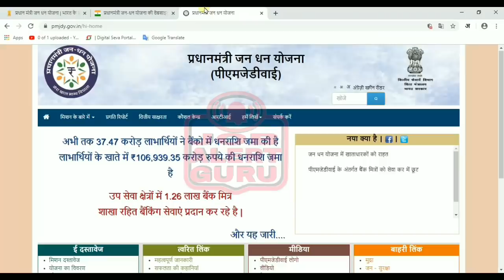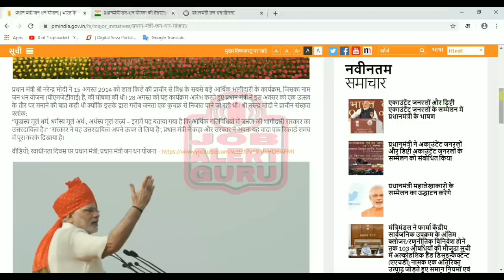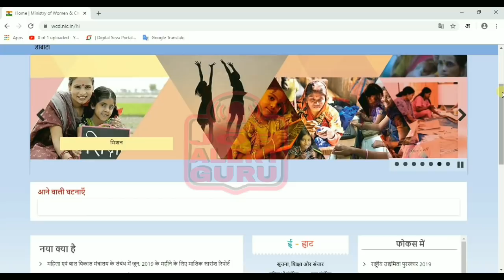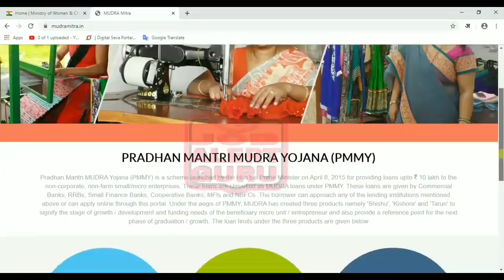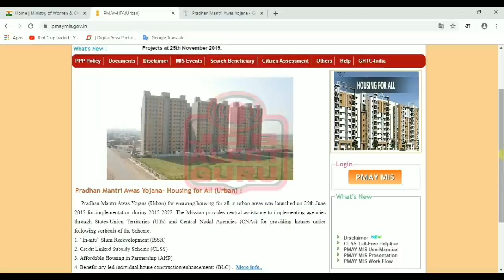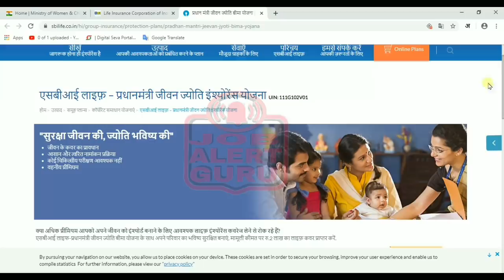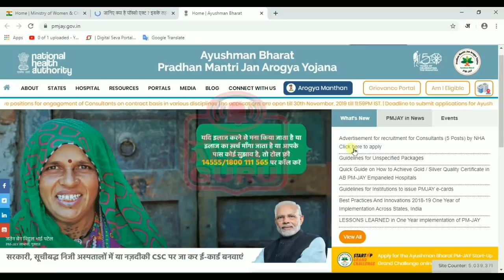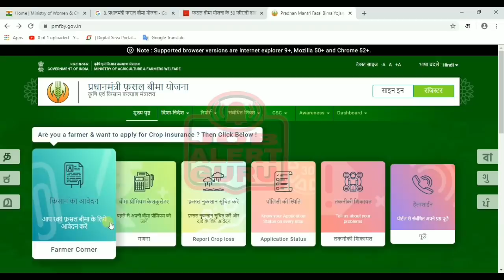प्रधानमंत्री की रूपये 5 लाख का लाभ देने वाली 10 सरकारी योजना /PM Modi 10 top government schemes 2020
प्रधानमंत्री मोदी सरकार के द्वारा जारी की अबतक 150 सरकारी योजनाओ में से टॉप 10 सरकारी योजनाओ के बारे में जाने जिसमे आपको रूपये 5 लाख का लाभ मिल सकता है।
हिंदी में जाने
१- प्रधानमंत्री जन धन योजना
प्रधान मंत्री श्री नरेन्द्र मोदी ने 15 अगस्त 2014 को लाल किले की प्राचीर से विश्व के सबसे बड़े आर्थिक भागीदारी के कार्यक्रम, जिसका नाम जन धन योजना (पीएमजेडीवाई) है, की घोषणा की थी। 28 अगस्त को यह कार्यक्रम आरंभ करते हुए प्रधान मंत्री ने इस अवसर को एक उत्सव के तौर पर मनाने की बात कही थी क्योंकि इसके द्वारा गरीब जनता एक कुचक्र से निजात पाने जा रही थी। भी तक 37.70 करोड़ लाभार्थियों ने बैंको में धनराशि जमा की है
लाभार्थियों के खाते में ₹108,596.21 करोड़ रुपये की धनराशि जमा है
२- सुकन्या समृद्धि योजना छोटी बचत स्कीम है. 'बेटी बचाओ बेटी पढ़ाओ' अभियान के तहत इसे शुरू किया गया था. यह स्कीम बेटियों की शिक्षा और उनके शादी-ब्याह के लिए रकम जुटाने में मदद करती है. अभी स्कीम के तहत 8.1 फीसदी ब्याज मिलता है इनकम टैक्स कानून के सेक्शन 80C के तहत इस योजना में निवेश करने पर टैक्स छूट भी मिलती है. यानी सालाना 1.5 लाख रुपये के निवेश पर आप टैक्स छूट का फायदा उठा सकते हैं.

३- प्रधानमंत्री मुद्रा योजना
केंद्र सरकार ने छोटे उद्यम शुरू करने के लिए प्रधानमंत्री मुद्रा योजना (PMMY) शुरू की है. इसके तहत लोगों को अपना उद्यम (कारोबार) शुरू करने के लिए छोटी रकम का लोन दिया जाता है.
मुद्रा योजना (PMMY) का मकसद? केंद्र सरकार की मुद्रा योजना (PMMY)के दो उद्देश्य हैं. पहला, स्वरोजगार के लिए आसानी से लोन देना. दूसरा, छोटे उद्यमों के जरिए रोजगार का सृजन करना. मुद्रा योजना (PMMY) के तहत लोन के लिए आपको सरकारी या बैंक की शाखा में आवेदन देना होगा.
भारत सरकार द्वारा प्रधान मंत्री आवास योजना (PMAY) की स्कीम महंगे रियल स्टेट सेक्टर की अपेक्षा सस्ते घरों को बढ़ावा देने के उद्देश्य से शुरु की गई थी. इस स्कीम का लक्ष्य, महात्मा गांधी की 150 वीं जयंती के उपलक्ष्य में 31 मार्च 2022 तक देश भर में 20 मिलियन घरों का निर्माण करके "सब के लिए घर (हाउसिंग फॉर ऑल)" के अपने उद्देश्य को प्राप्त करना है
6. आयुष्मान भारत
इस योजना के अन्तर्गत आने वाले प्रत्येक परिवार को 5 लाख रुपये तक का कैशरहित स्वास्थ्य बीमा उपलब्ध कराया जा रहा है।
एक आंकड़े के मुताबिक, 10 करोड़ बीपीएल धारक परिवार समेत लगभग 50 करोड़ लोग इस योजना का प्रत्यक्ष लाभ उठाने की दिशा की ओर अग्रसर हैं। इसके अलावा बाकी बची आबादी को भी इस योजना के अन्तर्गत लाने की योजना है।
Know in English
Know about the top 10 government schemes out of 150 government schemes released by the Prime Minister Modi government, in which you can get a benefit of Rs 5 lakh.

1 - Pradhan Mantri Jan Dhan Yojana
On 15 August 2014, Prime Minister Shri Narendra Modi announced the world's largest economic partnership program named Jan Dhan Yojana (PMJDY) from the ramparts of the Red Fort. . Till date 37.70 crore beneficiaries have deposited funds in banks
₹ 108,596.21 crore is deposited in the beneficiaries account
1.26 Lakh Bank Mitra in Sub Service Areas
Providing branchless banking services.
2- Sukanya Samriddhi Yojana is a small savings scheme. It was started under the 'Beti Bachao Beti Padhao' campaign. This scheme helps in raising funds for the education of daughters and their marriage. At present, 8.1 percent interest is received under the scheme, under Section 80C of the Income Tax Act, tax exemption is also available for investing in this scheme. That is, you can avail tax rebate on an investment of Rs 1.5 lakh per annum.

3 - Prime Minister's Currency Scheme
Purpose of Mudra Yojana (PMMY)? The Central Government's Mudra Yojana (PMMY) has two objectives. First, easy lending for self-employment. Second, creating employment through small enterprises. For the loan under Mudra Yojana (PMMY), you have to apply to the government or bank branch.
 Answer: Prime Minister Housing Scheme
The Pradhan Mantri Awas Yojana (PMAY) scheme was launched by the Government of India with the objective of promoting cheaper homes than the expensive real state sector. The scheme aims to achieve its objective of "Housing for All" by constructing 20 million homes across the country by 31 March 2022 to commemorate the 150th birth anniversary of Mahatma Gandhi https: // www .iay.nic.in / netiay / newwebsite / home.aspx
6. Ayushman India
Cashless health insurance of up to Rs 5 lakh is being provided to every family covered under this scheme.
According to a figure, about 50 crore people, including 10 crore BPL holding families, are headed towards the direct benefit of the scheme. Apart from this, there is a plan to bring the remaining population under this scheme.